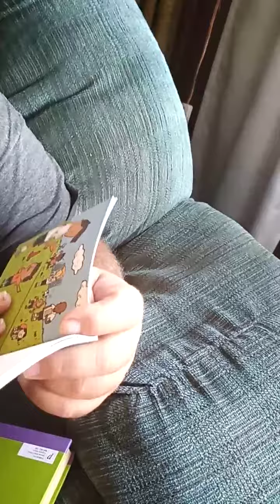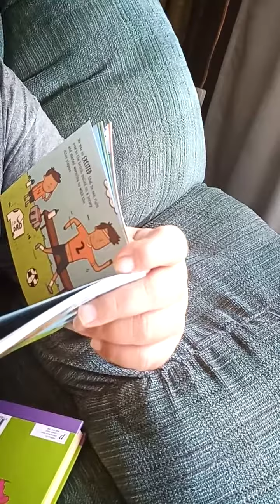The day my dad joined the soccer team by Maureen Fergus and Mike Lowery part 1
I'm sorry my filming skills have a lot to be desired. But I will learn.